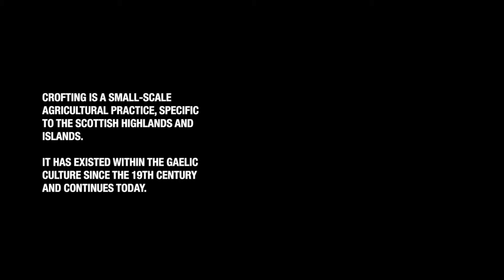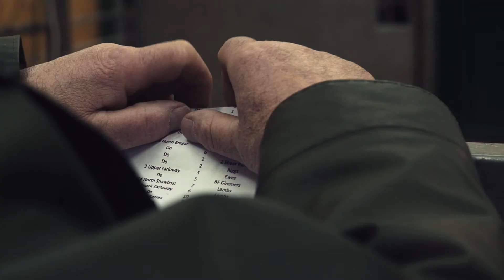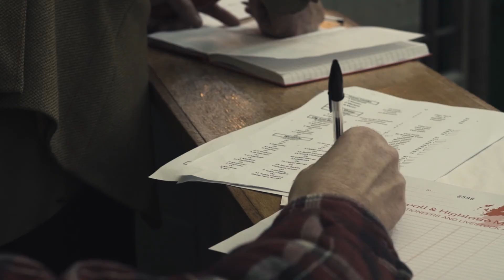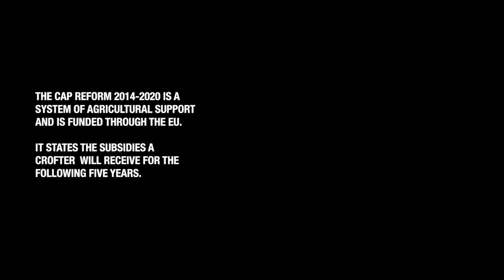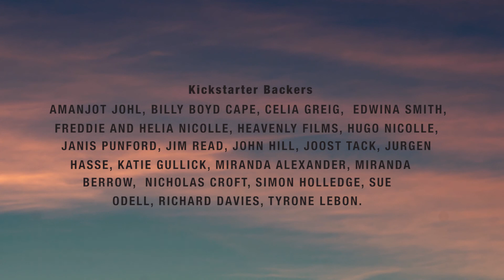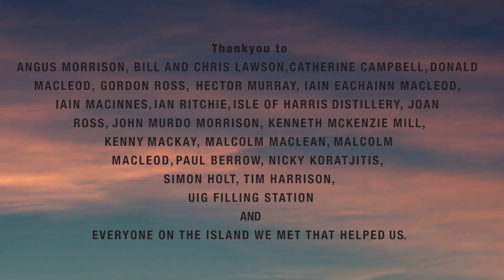AWAY WITH THE LAND (Online Premier 13 Minute Version)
Original Cinema Version at 13mins 17seconds

The film is a lyrical meditation, which takes the audience on a passage to the Outer Hebrides of Scotland, where they will be immersed in the sphere of a crofter and the culture that envelops him.

While highlighting the majestic beauty of the culture’s collectivism and the extraordinary atmosphere of the apocalyptic landscape that they farm, the story will recognise the conflicts embedded within the tradition, and a graveness which is the imminent depletion of these practises, and this indigenous way of life.

Online Premier - NOWNESS & National Geographic (2018) at a cut down 5min version

The film has screened at:
Hebrides International Film Festival (2016)
The London Short Film Festival (2017)
Glasgow International Film Festival (2017)
Take One Action Film Festival (2017)